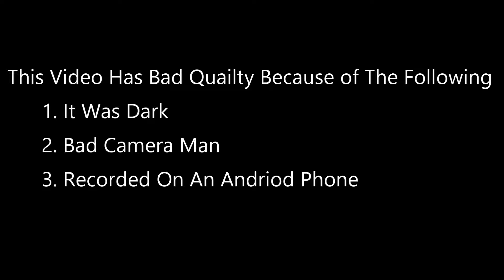Happy Halloween?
A lot of people were telling me to make an Instagram and other social media’s so here y’all go. (Date created 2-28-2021)